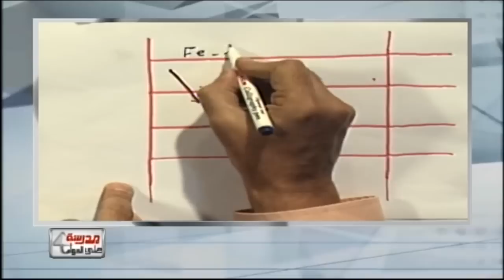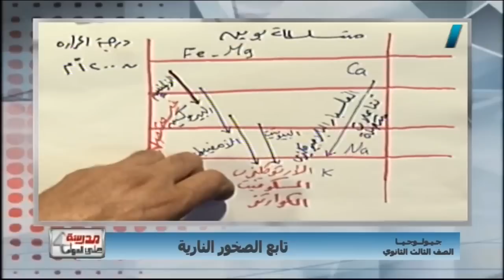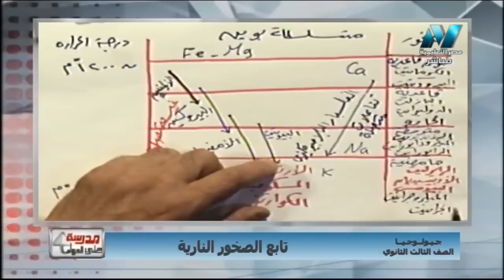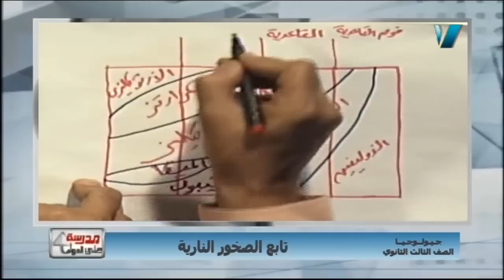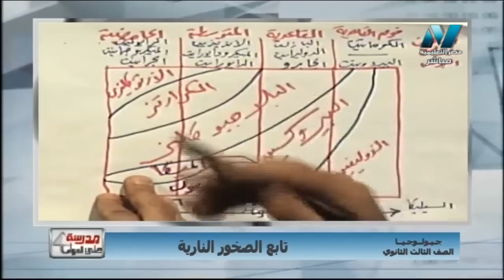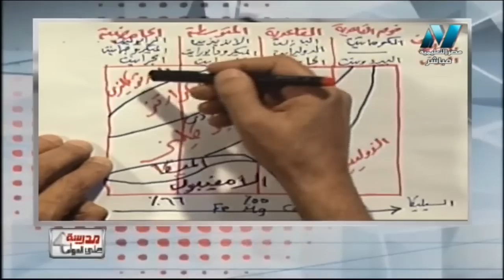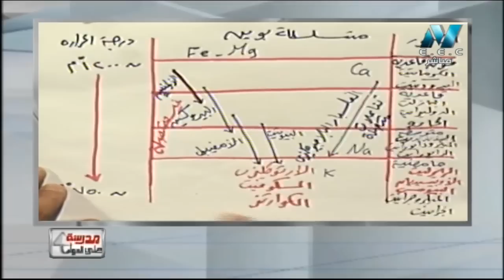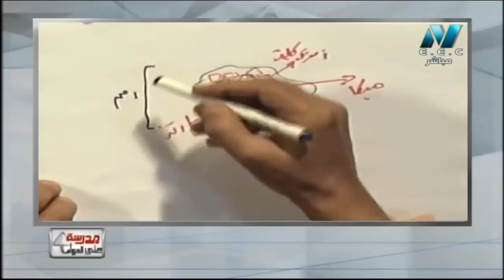جيولوجيا 3 ثانوي حلقة 13 ( تابع الصخور النارية ) أ هشام درويش أ محمد الورداني 30-11-2018